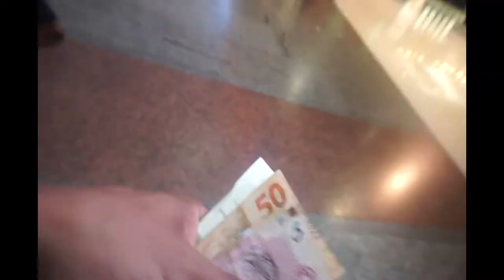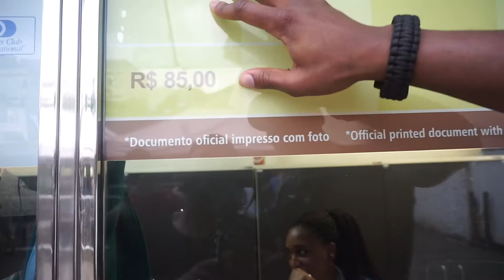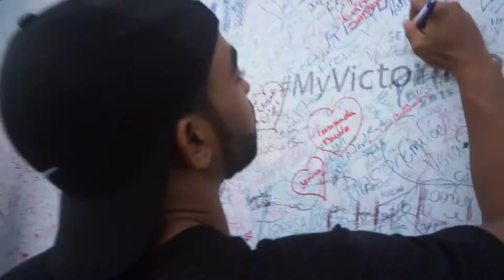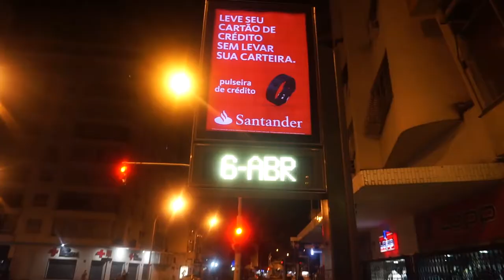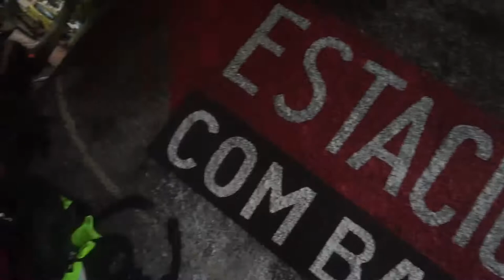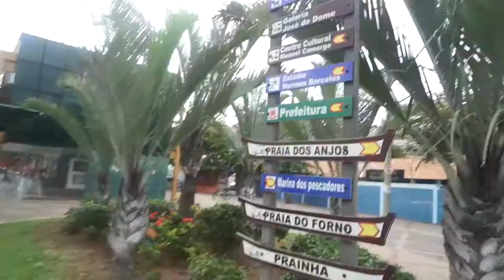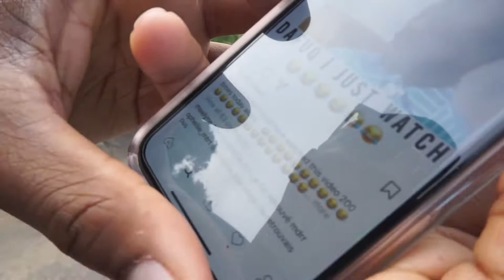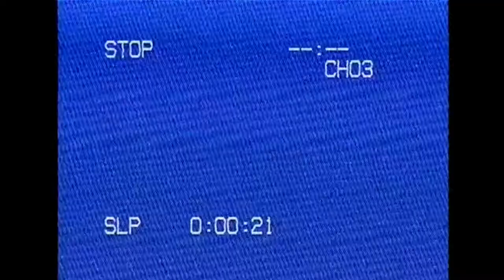NEEDED NEGRO VLOGS EP 1: Brazil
The story tells the journey of seven black men as they travel through the beautiful city of Rio De Janeiro. Looking to experience the culture they find themselves questioning the struggles and obstacles they find at home.  A tale of adventure, brotherhood and growth, here's my first VLOG. I hope you enjoy.